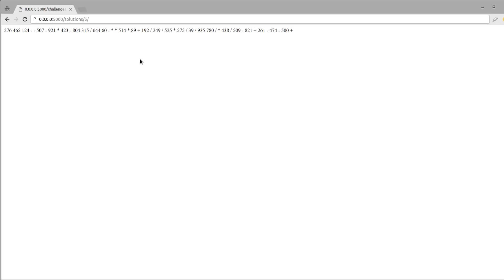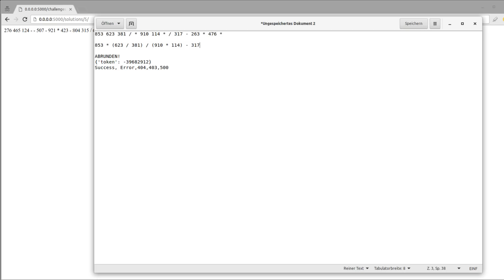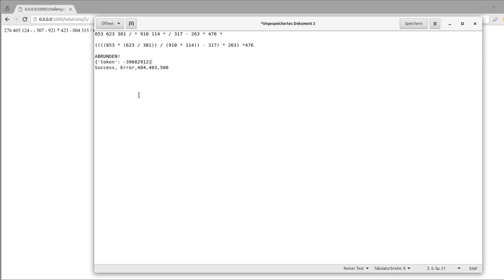Coding Challenge #5 - Postfixnotation evaluieren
Heute startet die 5. Coding Challenge.

Link für die Lösung: POST * *Meine Website mit allen anderen Kanälen und Newsletter* *